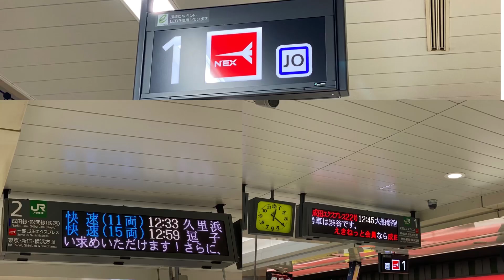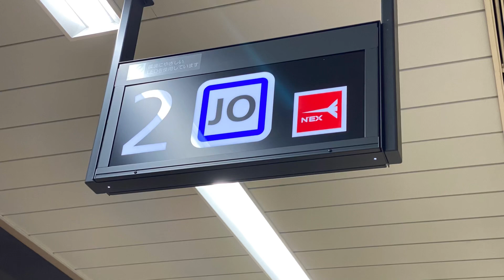空港第2ビル駅、成田空港駅発車メロディ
空港第2ビル駅、成田空港駅1番線発車メロディ
Humpty Dumpty フルコーラス6秒
とても短い曲です。空港第2ビル駅はほとんどの電車が1分以上停車するので狙い目です。成田空港駅は直前につく電車があると開通が遅くなります。収録環境は成田空港駅の方がいいです。
空港第2ビル駅で収録しました。
成田空港駅2番線発車メロディ
希望の朝　フルコーラス7秒
こちらも短い曲ですが直前につく電車があると開通が遅くなります。また、その電車でなくても余韻ぎりやフル止まりが多いです。